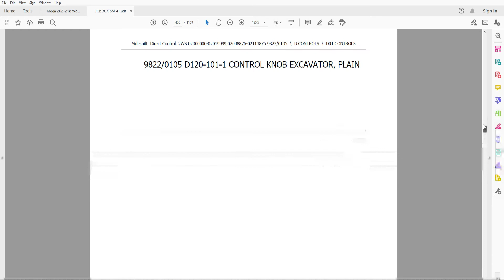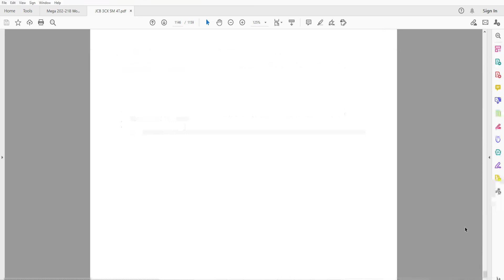JCB 3CX SITE MASTER 3CX ECO 2WS - Parts Catalog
JCB
3CX SITEMASTER
3CX ECO
2WS

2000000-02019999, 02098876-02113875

1159 pages in English

• Fully illustrated parts catalog with diagrams showing all components of the machine (Attachments, Bodywork, Cab, Loader, Excavator, Refurbishments, Controls, Electrics, Hydraulics, Transmission, Engine) part numbers and part descriptions
• Zoom IN/OUT